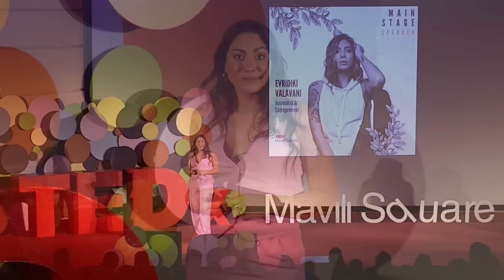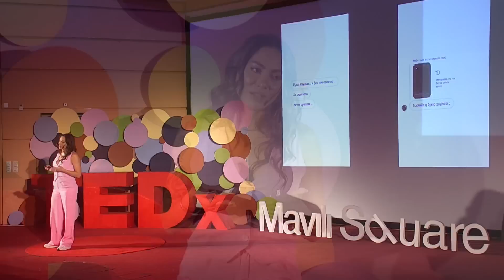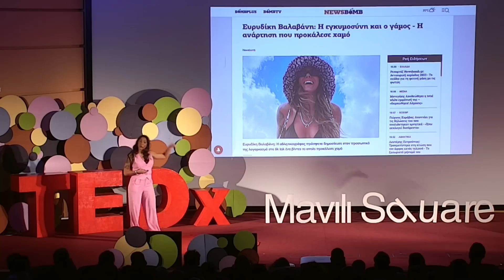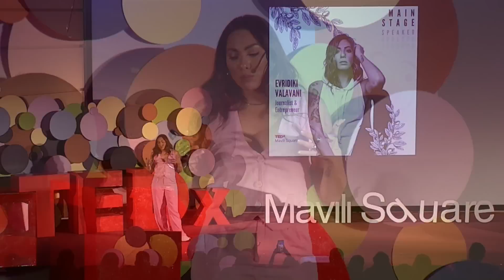Ο δρόμος προς τη δική μου Ευτοπία | Ευρυδίκη Βαλαβάνη | TEDxMaviliSquare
. Η Ευρυδίκη Βαλαβάνη είναι δημοσιογράφος, παρουσιάστρια, επιχειρηματίας και content creator.
Από μικρή ασχολήθηκε με τον στίβο ενώ έκανε πρωταθλητισμό στην κολύμβηση.
Λατρεύει τη μαγειρική, τα ταξίδια, τον αθλητισμό και ..τα social media!

Τη γνωρίσαμε καλύτερα μέσα από τη συμμετοχή της στο επιτυχημένο reality  επιβίωσης του ΣΚΑΪ "Survivor" μέσω του οποίου δημιούργησε ένα τεράστιο φανατικό κοινό που έκτοτε την ακολουθεί σε κάθε της βήμα.

Το 2018 δημιούργησε το πρώτο της κανάλι στο YouTube το οποίο μετρά σήμερα πάνω
από 142Κ subscribers και θεωρείται ένα από τα πιο πετυχημένα youtube κανάλια της χώρας μας. Όσο για τον προσωπικό της λογαριασμό στο Instagram, αυτός μετρά πάνω από 628Κ followers ενώ πολλά κορυφαία brandsτης αγοράς την επιλέγουν σταθερά για τον άψογο επαγγελματισμό  της και τα πολύ υψηλά ποσοστά απήχησης.

Το 2013 δημιούργησε το πρώτο ελληνικό brand "RAD Polewear" σχεδιάζοντας ρούχα Pole Dancing και συνεισφέροντας σημαντικά στη διάδοση του αθλήματος και της τέχνης του. Κι επειδή η Ευρυδίκη είναι ανήσυχο πνεύμα και θέλει να δοκιμάζει τον εαυτό της συνεχώς, το καλοκαίρι του 2021 δημιούργησε ακόμη ένα brand ρούχων το Vacay - το οποίο ακούει πλέον στο όνομα AREV - και γνωρίζει τεράστια επιτυχία. This talk was given at a TEDx event using the TED conference format but independently organized by a local community.